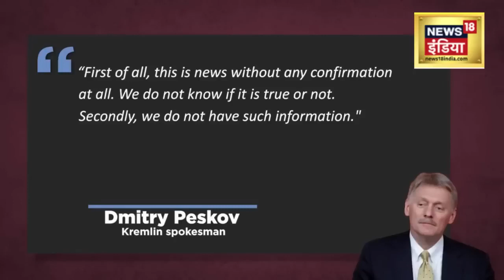Israel Hamas War: حزب اللہ کا یہ پلان کافی خطرناک! | Russia | America | Hezbollah | News18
Israel Hamas War: حزب اللہ  کا یہ پلان کافی خطرناک! | Russia | America | Israel | Hezbollah | News18 Urdu